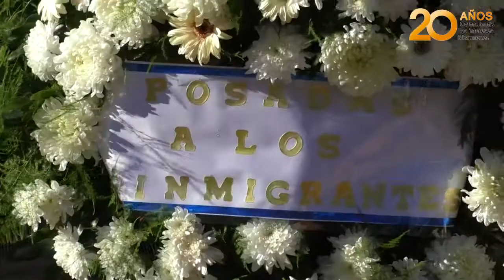Homenaje por el Día del Inmigrante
El intendente de Posadas Leonardo Stelatto participo del homenaje por el Día del Inmigrante. Dicha actividad se llevó a cabo este viernes a las 08:30 hs en la plazoleta de los Inmigrantes, ubicada sobre la avenida Roque Pérez y calle Colón